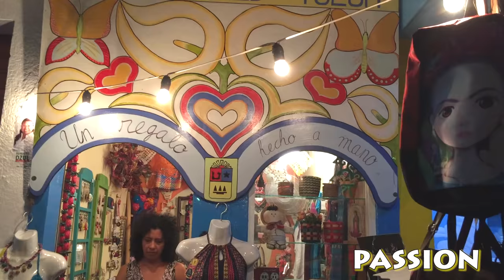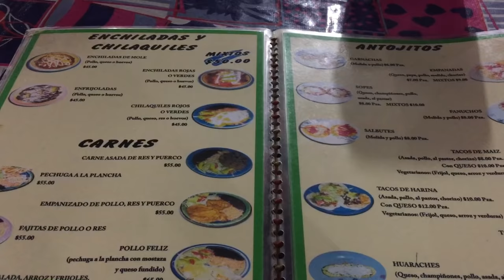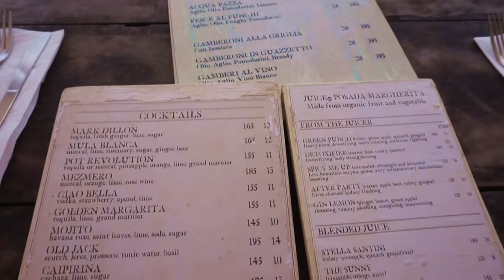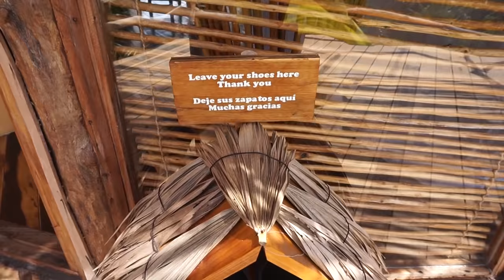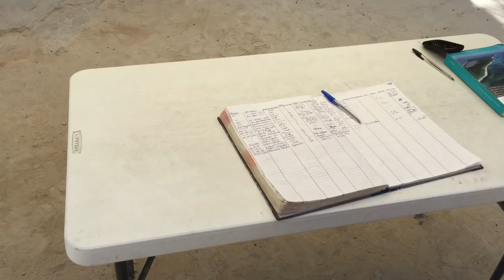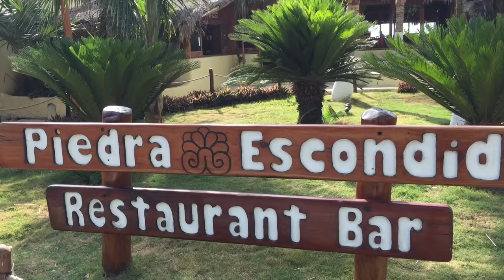Exploring magical TULUM, MEXICO, TRAVEL VLOG | AZULIK & LIVE TULUM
Exploring Tulum Mexico featuring hotels Azulik & Love Tulum. Here's an informative vlog for my recent trip to Tulum, Mexico, hope you find it helpful!

Thumbs up if you enjoyed this video, if it gets a lot of likes I will do this again for my next trip :)

I first heard about Tulum, Mexico a few years ago but I hadn't seen many vlogs at the time and the info online was a bit more limited than it is now. That being said, I noticed that when we told people we were going to Tulum, it was still relatively unknown compared to other parts of Mexico that tend to be more popular.

So before arriving at Cancun Airport, we already booked our airport transfers for Tulum since there weren't any hotel transfers for the places we booked. I imagine there could be cheaper alternatives, but from the research I did online, USA Transfers had the best reviews and since we hadn't been to Mexico prior to this trip, we just wanted to take the most efficient option we found. Again, we paid $175 US return, but it is based on your hotel distance as well, so definitely check the rates on their website. Also, they will ask for you to pay cash, but if you aren't comfortable travelling with a bunch of cash, just request the online payment option and they will send you a special link to make your payment in advance. I was very impressed with their customer service and I would highly recommend this company for your transportation needs.

For Live Tulum and Azulik, we used Booking.com and they had some special rates when we booked so definitely shop around for deals online. For Azulik, if you have the option, I would highly recommend getting the upper sea villas, the view is incredible and I also believe you are less likely to have any visitors ( creatures lol  ) being on the top level. We didn't see anything other than an iguana chilling on our porch briefly one day.

Because the customer service was so lovely at Live Tulum, we naturally compared it to Azulik and we honestly weren't as pleased with Azulik, but I suppose that might be the difference between a boutique experience and a resort. When we were checking out, they asked us to pay a bar tab when we didn't eat or drink anything at Azulik ( I actually asked if they were charging us for the welcome drink they gave us lol ) it wasn't a big deal as it was probably human error, but they didn't apologize for the error so it felts like maybe they thought we were being sneaky or something? it definitely wasn't as friendly as the departure at Live Tulum.

Live Tulum Highlights :
Breakfast Included
Walking distance to the city/town with restaurants/gift shops
Free bike rentals ( refundable deposit )
Balcony Movie Nights
Cute Décor
Quiet

Azulik Highlights:
Breathtaking views
Gorgeous Villas
Beachfront
Spa
Walking distance to many restaurants in the "hotel zone"

I hope this is helpful! If you have any questions just leave them below!